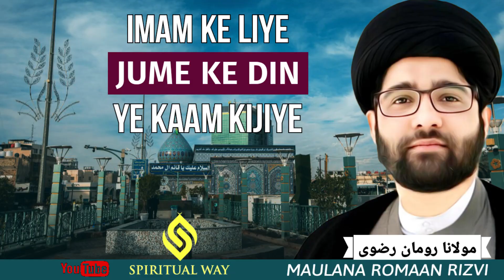Imam (a.t.f.s) Ke Liye Jume Ke Din Ye Kaam kijiye | Maulana Romaan Rizvi Najafi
Topic-: Imam (a.t.f.s) Ke Liye Jume Ke Din Ye Kaam kijiye.

Speaker- Maulana Romaan Rizvi.

Channel- Spiritualway.